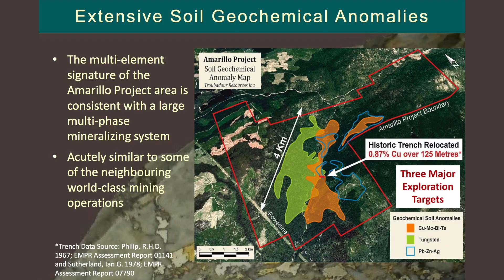Troubadour Resources CEO: We Believe We Found a Lost Copper-Bearing Trench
In this interview with SmallCapPower at the Cambridge House International Mining Investor Conference (IMIC) in Vancouver, privately-held Troubadour Resources Inc. Chairman and CEO Gary Schellenberg says the Company believes it has found a lost, copper-bearing trench in British Columbia from the 1960s. Find out more about Troubadour’s exploration plans for 2018 plus when it plans to go public by watching our interview with Gary Schellenberg.